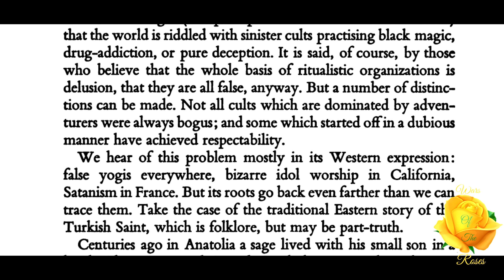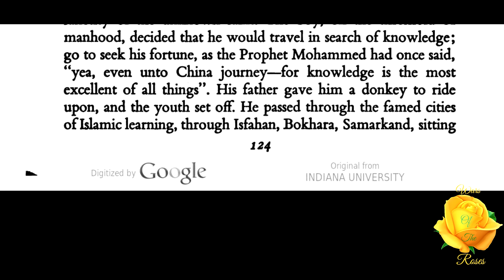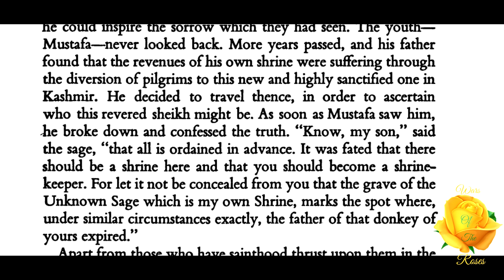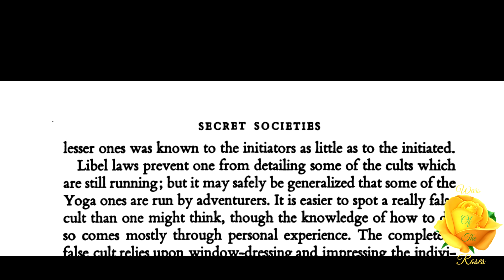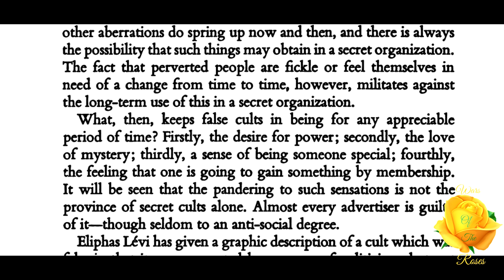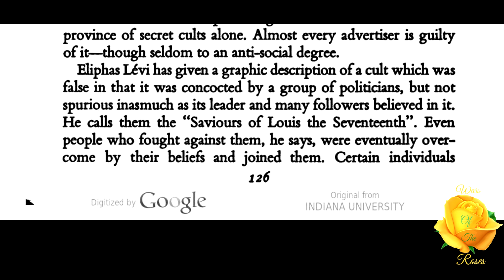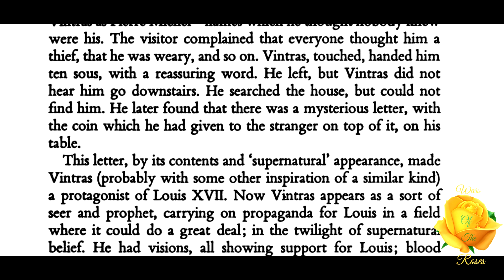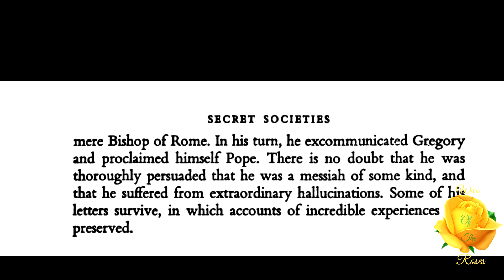False Cults and Societies: A History Of Secret Societies By Arkon Daraul 13/25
“The student of secret organizations does not go short of information about completely spurious cults, and those about whose real existence there is a reasonable doubt. It is often thought (and perhaps more often stated in the Press) that the world is riddled with sinister cults practising black magic, @ddiction, or pure deception. It is said, of course, by those who believe that the whole basis of ritualistic organizations is delusion, that they are all false, anyway. But a number of distinctions can be made.” This part 13 of 25, False Cults and Societies, from A History Of Secret Societies series by Arkon Daraul.